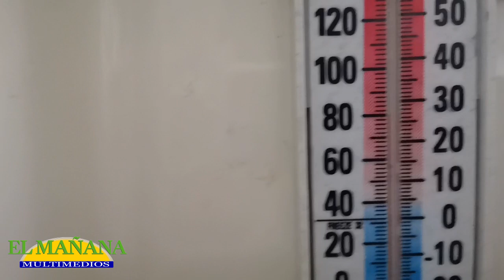Son miles de pesos en pérdidas por apagones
Negocios ubicados en la avenida Hidalgo casi por llegar al bulevar México Laredo, han enfrentado miles de pesos en pérdidas a consecuencia de los constantes apagones, luego de que la capacidad de un transformador ubicado en la intersección con la calle Galeana, quedó rebasado.